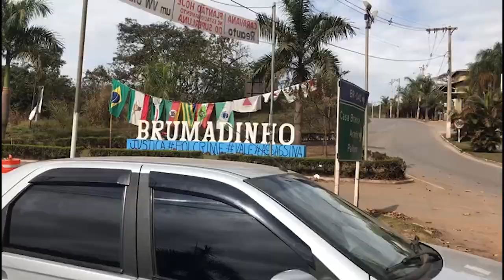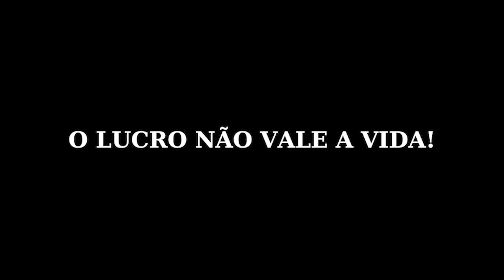6 Meses do crime da Vale em Brumadinho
6 MESES DE CRIME DA VALE EM BRUMADINHO

6 meses de impunidade, de direitos violados e de injustiça! Seguimos na luta e na resistência!